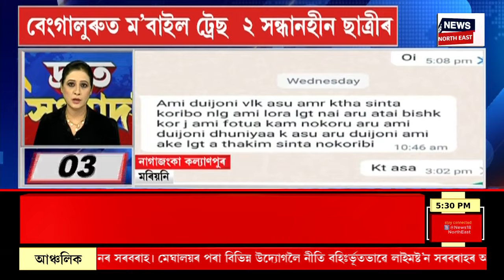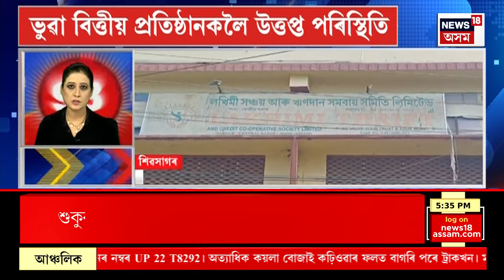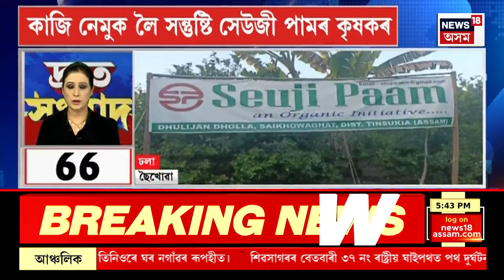SPEED NEWS : ডিব্ৰুগড়ৰ কেন্দ্ৰীয় কাৰাগাৰত ভয়ংকৰ ঘটনা | Dibrugarh Central Jail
SPEED NEWS | ডিব্ৰুগড়ৰ কেন্দ্ৰীয় কাৰাগাৰত ভয়ংকৰ ঘটনা
* এন এছ এৰ অধীনত ডিব্ৰুগড় কেন্দ্ৰীয় কাৰাগাৰত কাৰাৰুদ্ধ হৈ আছে অমৃত পাল সিং
* Bengaluru ত মোবাইল ট্ৰেছ মৰিয়নীৰ পৰা সন্ধানহীন দুই ছাত্ৰীৰ